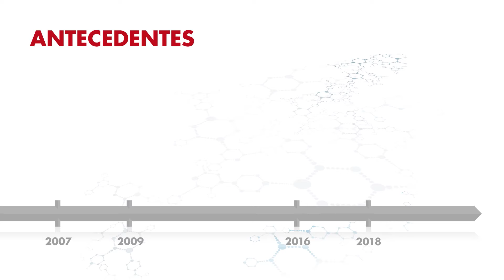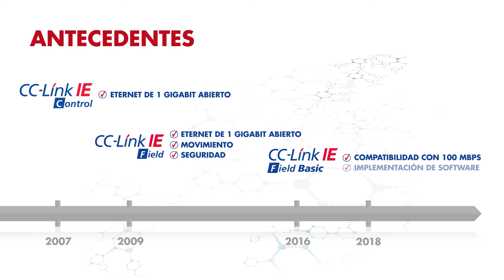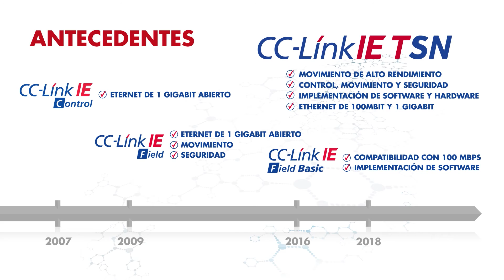¿Qué es CC-Link IE TSN? - Parte 1: Introducción a CC-Link IE TSN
CC-Link Partner Association (CLPA) de América del Norte examina los últimos avances en materia del Ethernet industrial abierto y explica cómo CLPA evoluciona hacia el futuro con CC-Link IE TSN. CC-Link IE TSN es la última tecnología abierta de CLPA y es la primera que combina la conexión en red sensible al tiempo con el ancho de banda de un gigabit para satisfacer las demandas de la Industria 4.0.

Webinar de CLPA - ¿Qué es CC-Link IE TSN?

Dirección: Blvd. Miguel de Cervantes Saavedra 301, Torre Norte Piso 5
Col. Ampliación Granada, Miguel Hidalgo - Ciudad de Mexico, CP 11520, Mexico